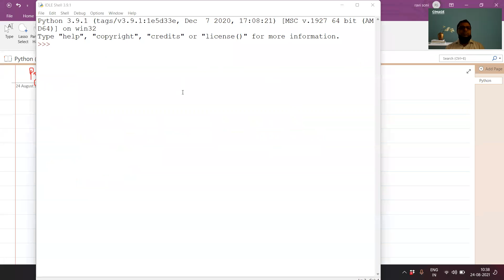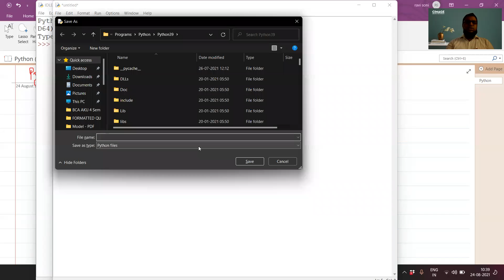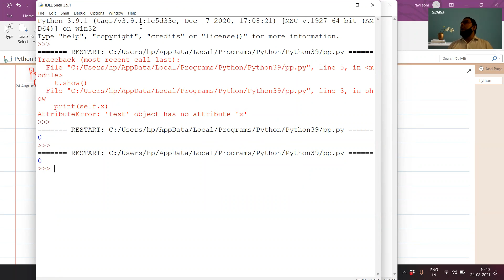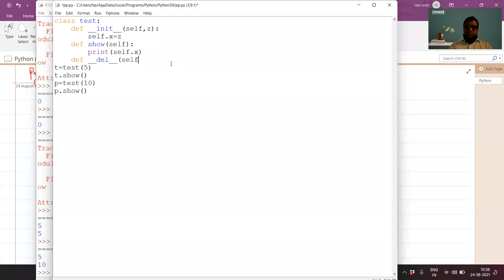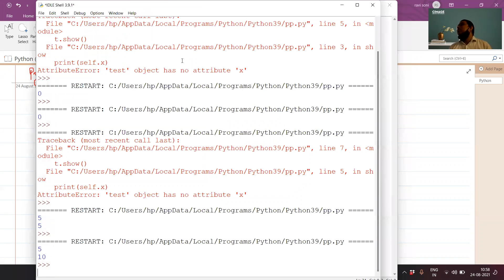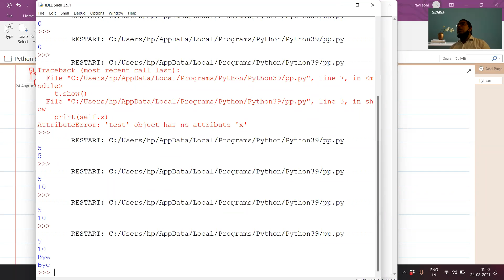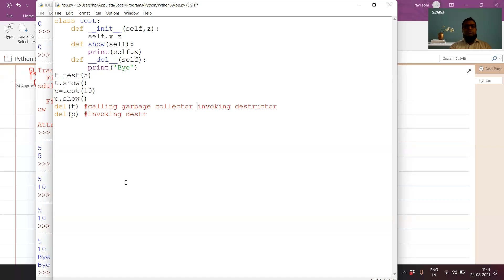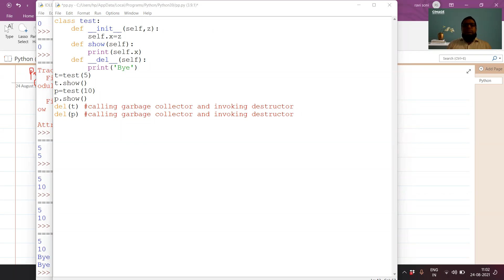B.SC IT PPU 2ND YR. : PYTHON (ADD ON) 24.8.21 BY RAVI KR. SONI